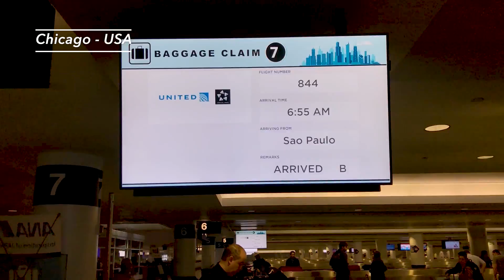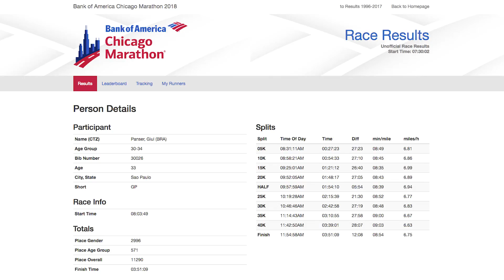Maratona de Chicago 2018 - Deu RP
Aqui um vídeo muitoooo especial, minha segunda maratona, foi uma experiência incrível tentei em poucos minutos resumir o que foi essa viagem, essa corrida e a emoção de ter meus esforços dos últimos meses recompensados !!!

Espero que gostem e que eu encontre com vocês na próxima maratona!!!

P.S. desculpem o vento no final do vídeo, afinal wind city hehe